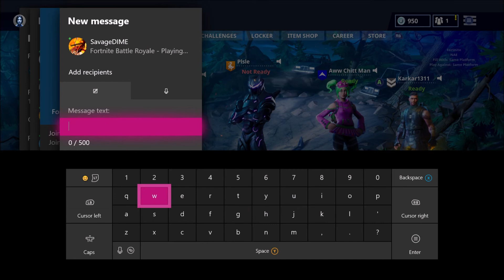Another day another big Fortnite Clutch!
Sorry u cant hear my teammates talking, im using a new xbox and hadnt put the settings to make party come out of speakers as well as headset but its fixed now